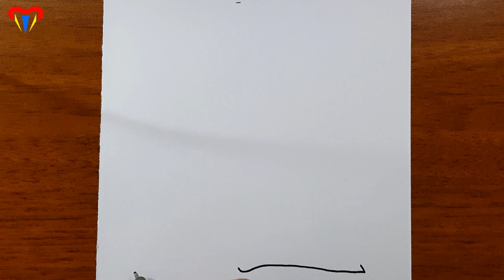KİTAP ÇİZİMİ - 24 KASIM ÖĞRETMENLER GÜNÜ İLE İLGİLİ ÇİZİMLER 09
öğretmenler günü resmi çizimi nasıl çizilir 24 kasım öğretmenler günü ile ilgili çizimler ogretmenler gunu resmi cizimleri kolay ögretmenler günü resim